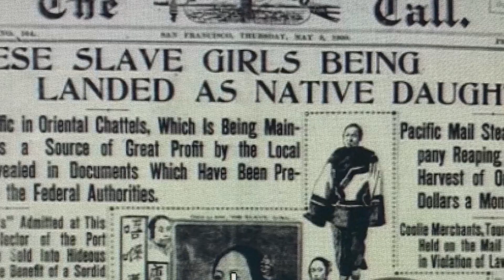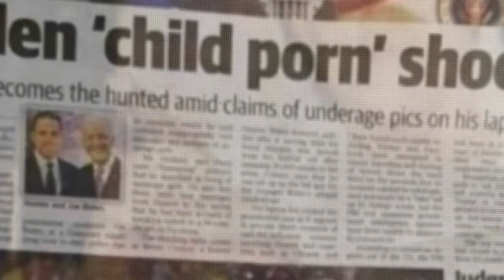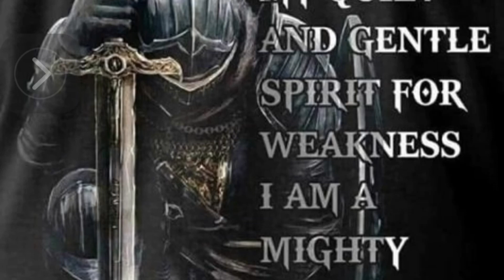Watch me fight